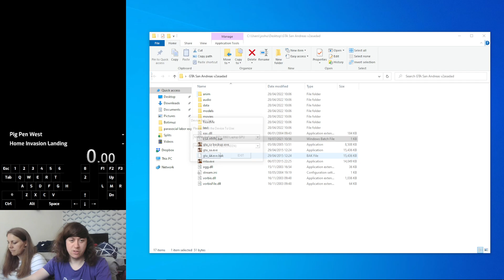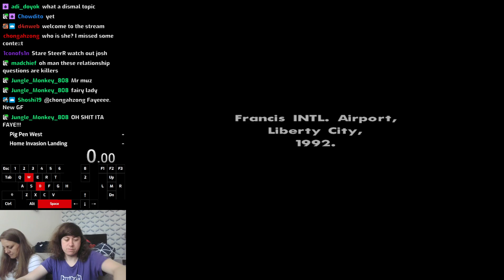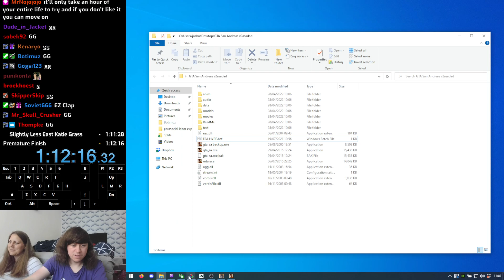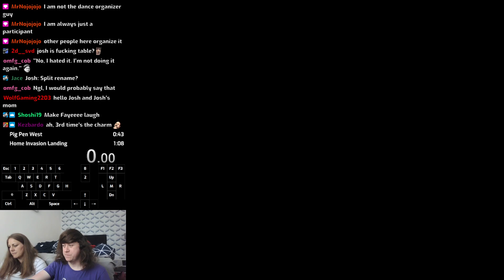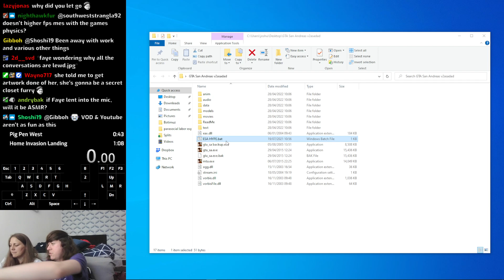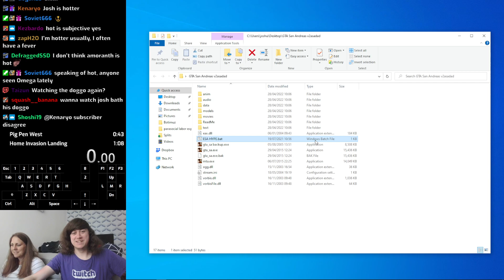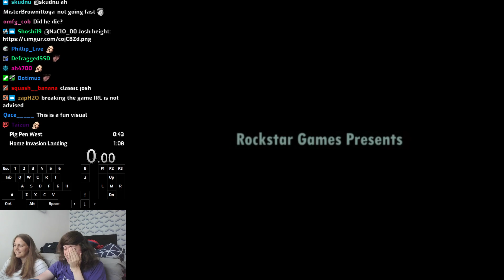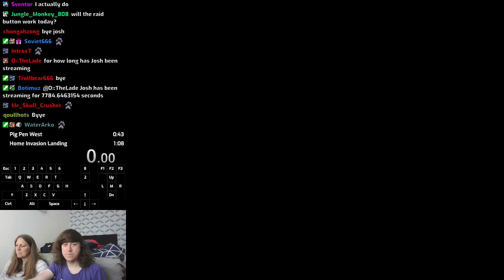[Joshimuz] GTA:SA VODs 14/06/2022 | USJ, Scuffed Parent's House Stream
69/70 Unique Stunt Jumps Speedruns | Scuffed Parent's House Stream